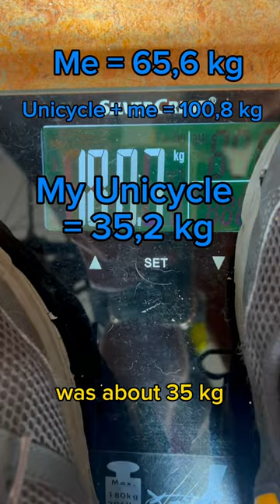How many KG is my unicycle ? - answer video